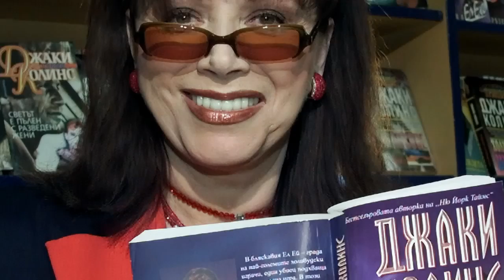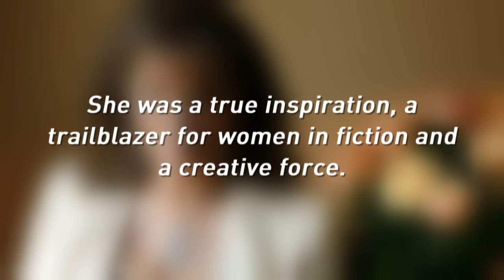Jackie Collins dies of breast cancer aged 77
British-born author Jackie Collins, sister of actress Joan Collins, has died of breast cancer at the age of 77. Report by Conor Mcnally.

Shocking CCTV of man punching a woman in London pub garden
Pair make first to-scale Solar System model in the Nevada desert
Greedy bear cub found in the back of a pizza kitchen
If you want to drink whiskey in space, you'll need this
Kermit and Miss Piggy get back together for a lunch date
Pilot diverts plane to allow police to arrest woman on board